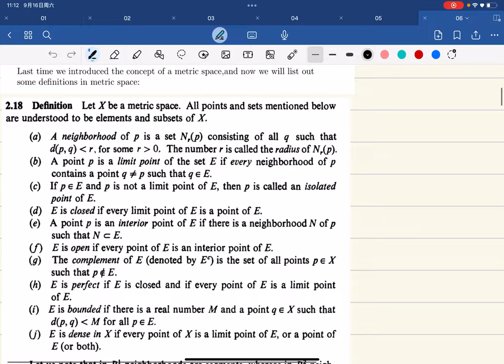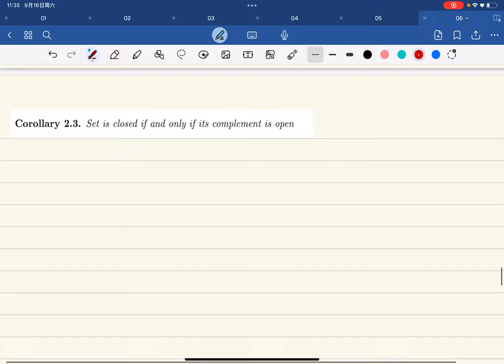[Baby rudin] lec06 Open and closed sets (self study)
"Principles of Mathematical Analysis" by Walter Rudin, commonly known as Baby Rudin,  This playlist is designed for self-study enthusiasts and students seeking to master the concepts of analysis, and some basic topology.

Topics include:  Real Numbers, Basic Topology,  Sequences and Series, Limits and continuity, differentiation and Integration, FTC, Uniform Convergence